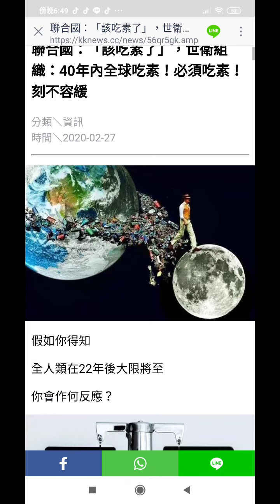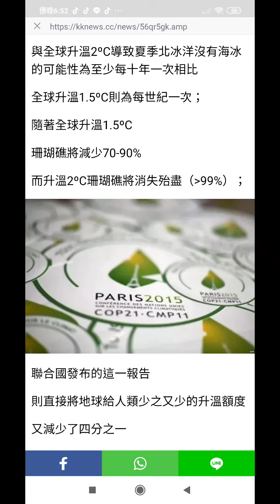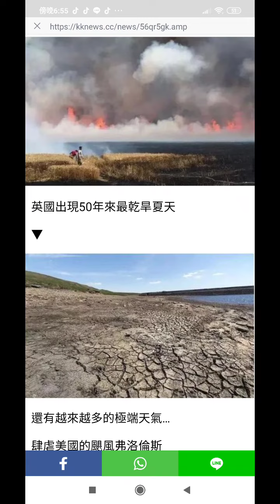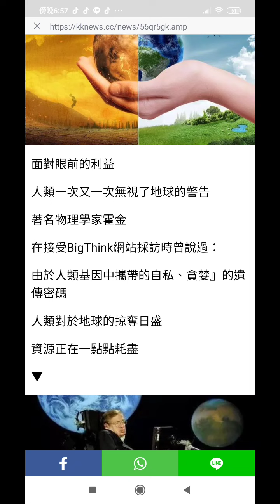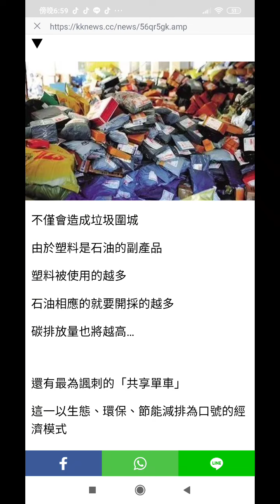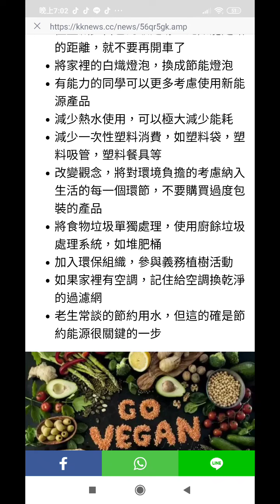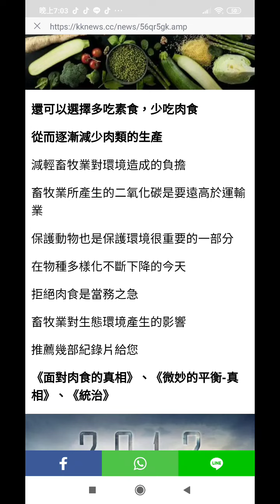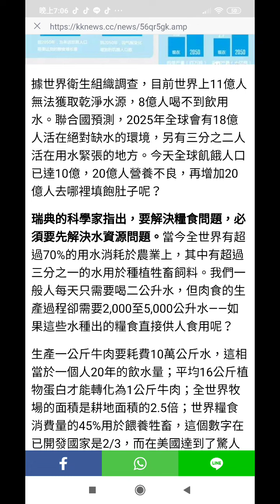全球人類都要吃素，只剩22年人類大限將至，聯合國世界衛生組織發出忠告40年內全球吃素必須吃素202101-31點閱(1)